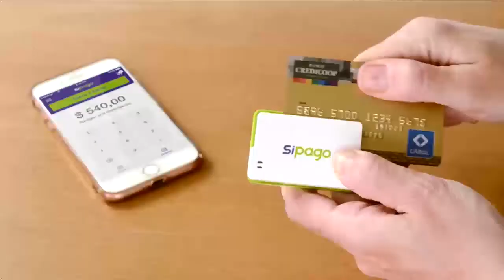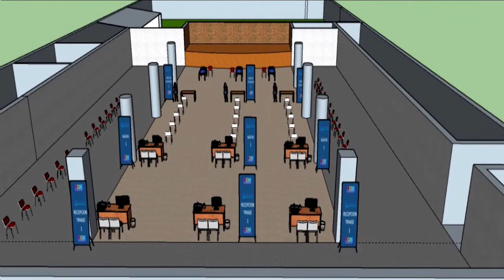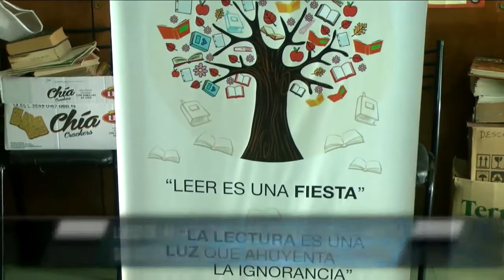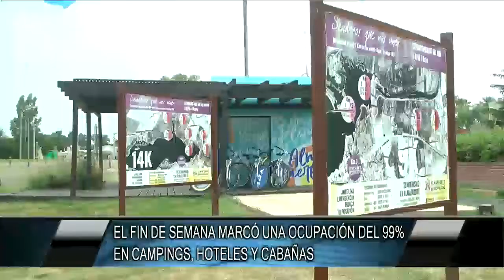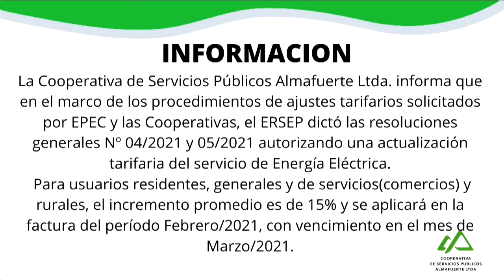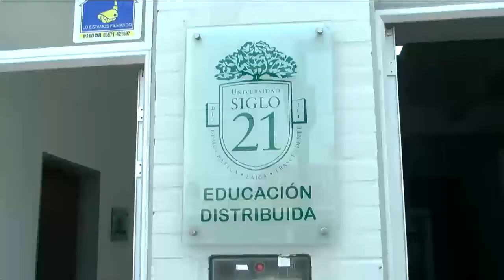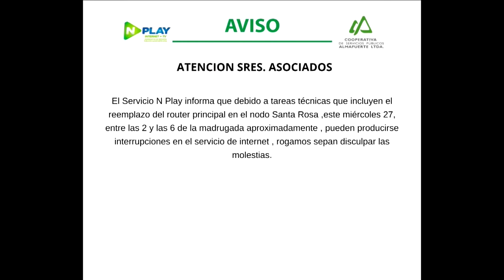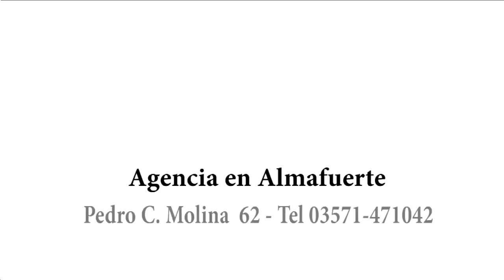SUCESO SEMANAL Nº 1405 26 01 21